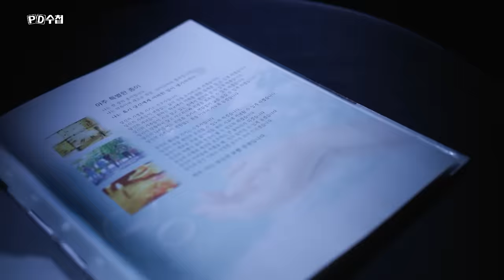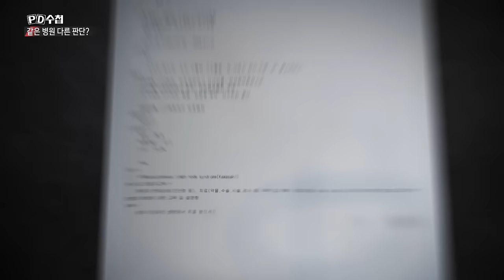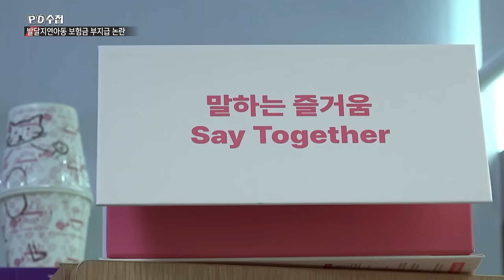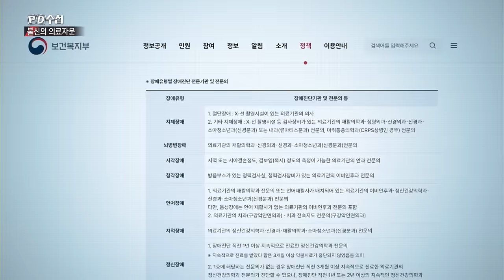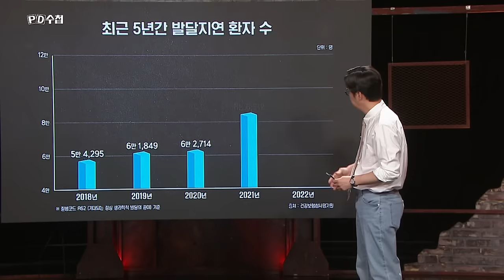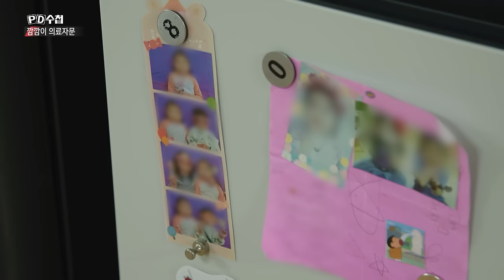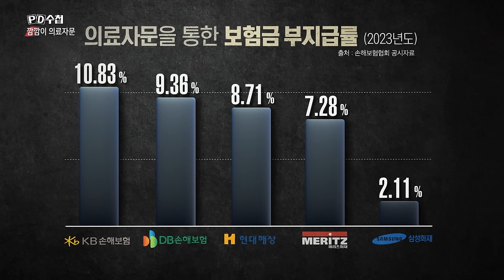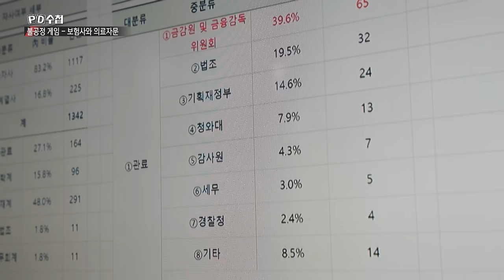[PD수첩] 불공정 게임 - 보험사와 의료자문 - 2024년 5월 14일 밤 9시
'의료자문'을 둘러싼 보험사와 보험 소비자 간의 분쟁!
의료자문의 문제점은?